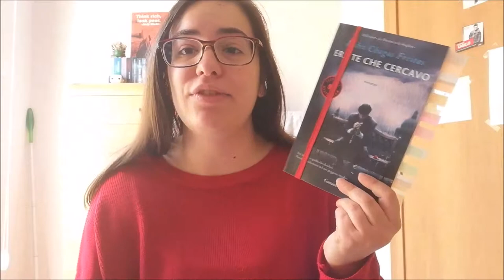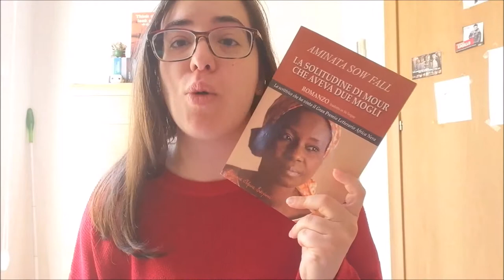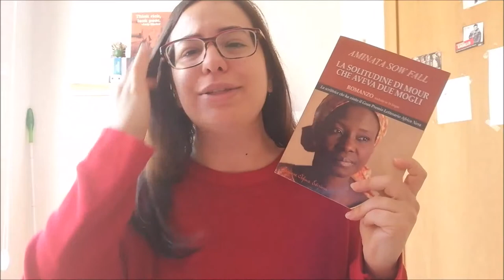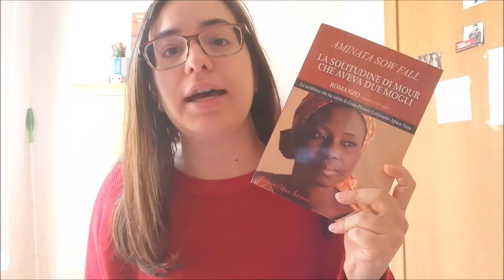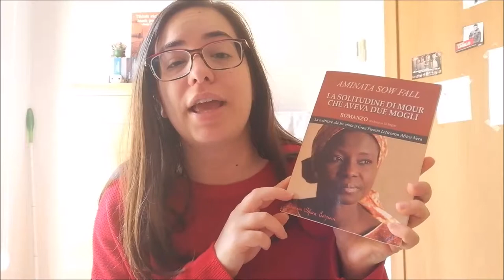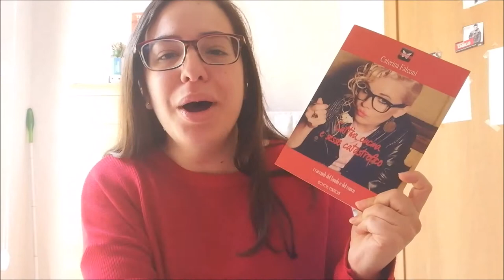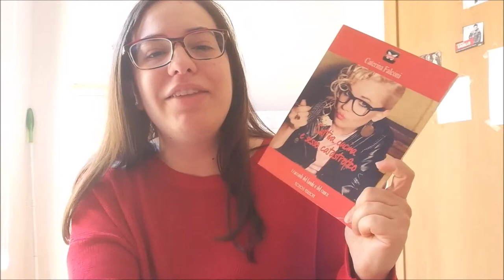4 LIBRI BREVI DA LEGGERE | E' tempo di consigli //Ylenia\\